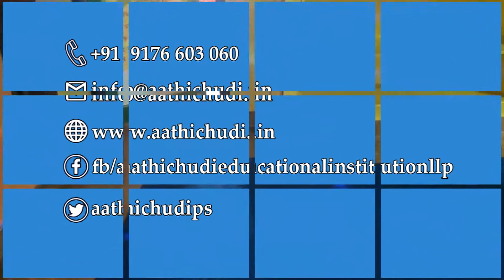Children's Day Celebrations - Fashion Show Senior Kids